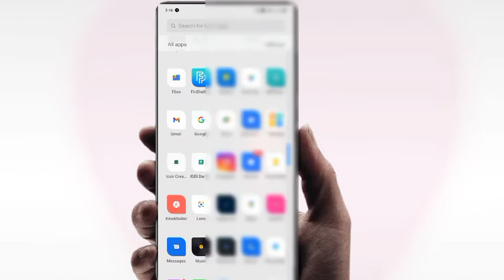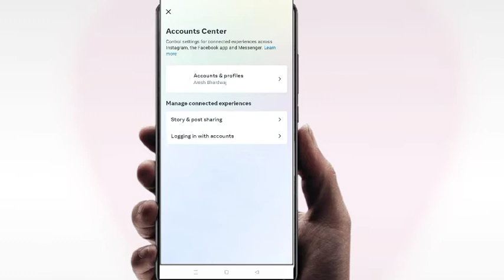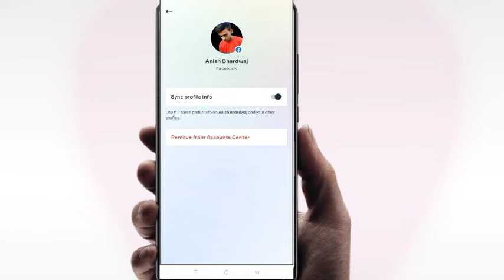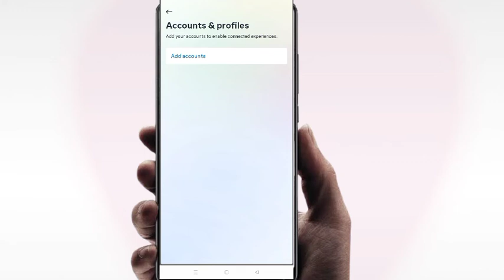Instagram Se Facebook Id Kaise Hataye 2022 | Instagram ko facebook se disconnect kaise kare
instagram se facebook unlink kaise kare
instagram ko fb se disconnect karne ka tarika
how to remove facebook account from instagram
instagram ko facebook se disconnect kaise kare 2022
instagram ko facebook se disconnect kis tarah kar sakte hai
instagram ko facebook se disconnect karke dikhao
instagram se facebook id kaise hataye 2022